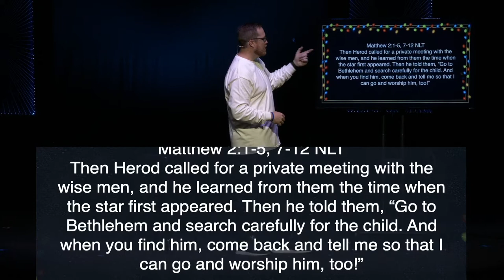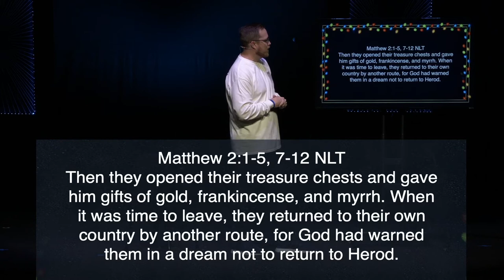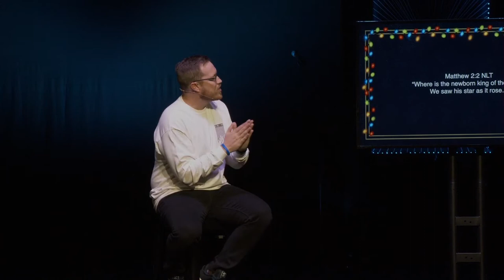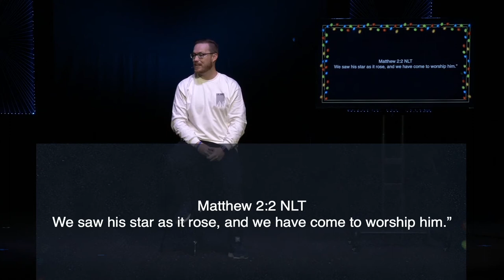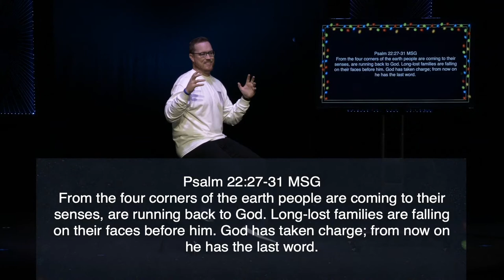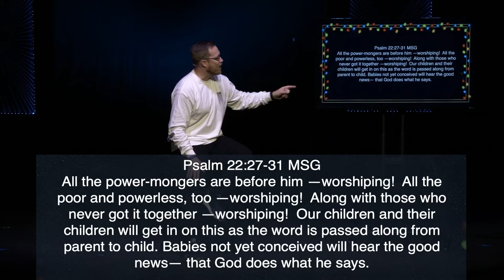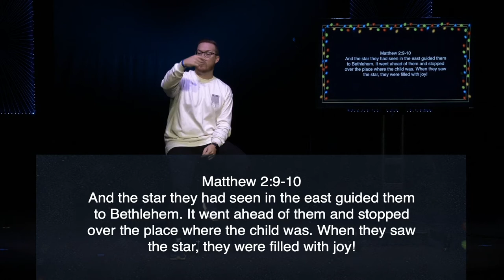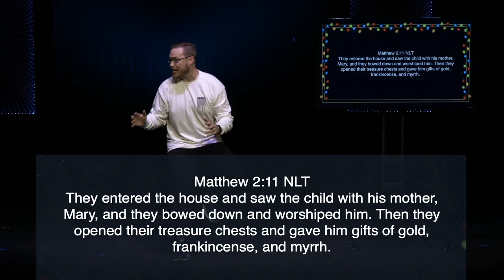The Shore Church | Wonder part 2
12/8/2019

Welcome to the Shore Church located in the heart of Sarasota, FL.  In part 2 of our series "Wonder," Pastor T.J. continues discussing the wonder of Christmas by giving perspective on why and how of the wise men.